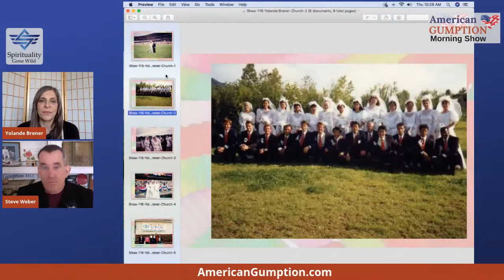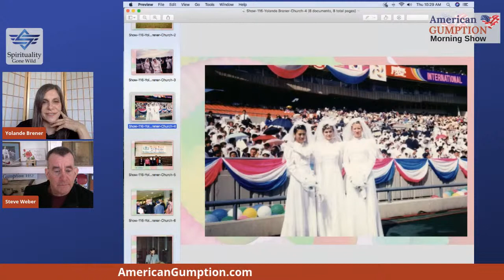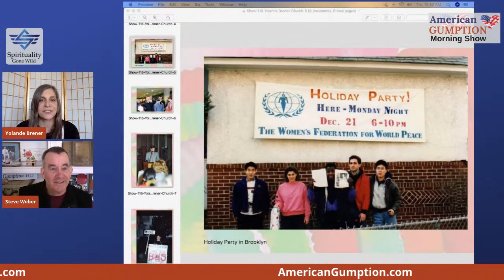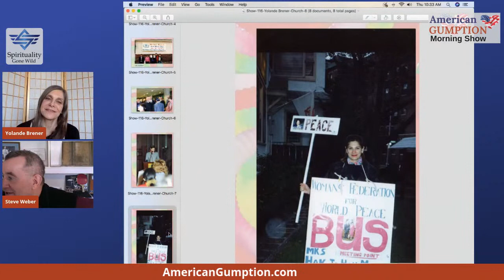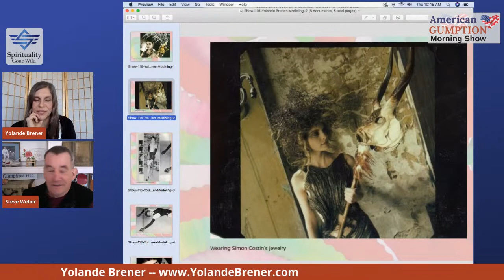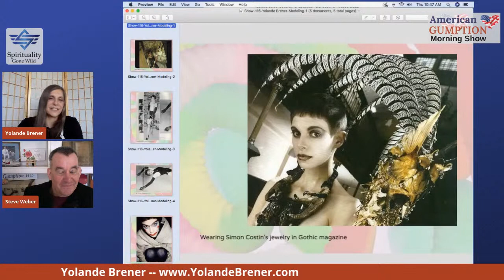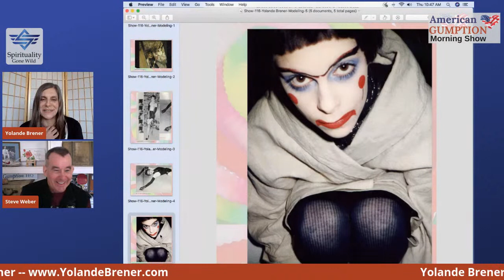American Gumption Morning Show on SpiritualityGoneWild.com (Thurs, Jan 28, 2021)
Guest: Yolande Brener is a writer, actress, singer, filmmaker, teacher, & author of her memoir 'Holy Candy, Why I Joined a Cult and Married a Stranger'.  Her search for love and meaning has led to unexpected places, adventures into the realms of relationships, and the discovery of her own spirituality.

Host Steve Weber interviews guests, shares stories of Gumption and uses the life lessons from the movie Forrest Gump to create connectedness and love. All guests are 'ordinary individuals living extraordinary lives'.